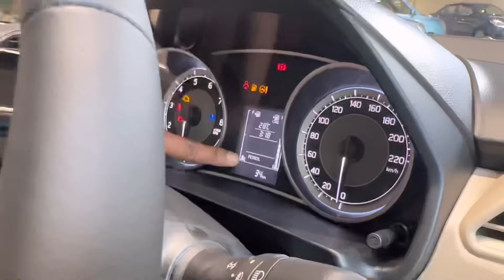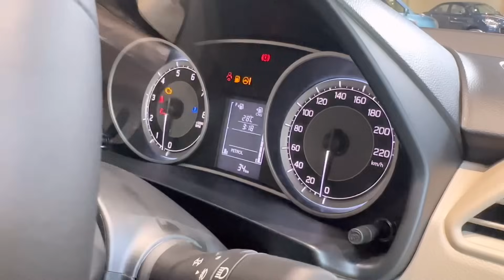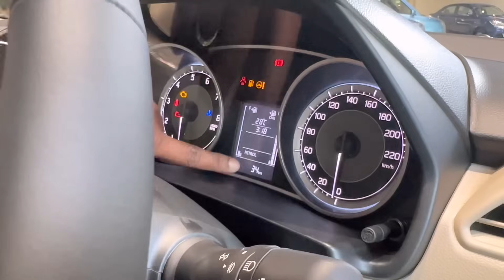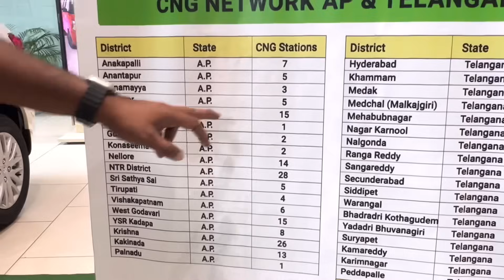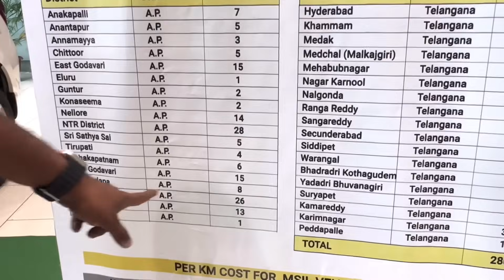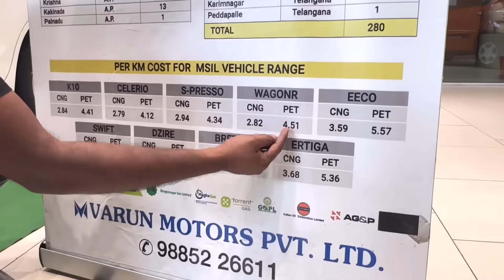Is CNG profitable in Cars? Swift Dzire CNG explained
NR CARBON ANTIDOTE వలన ఉపయోగాలు:
1) ఇంజన్ యొక్క combustion chamber చాంబర్ లో నిల్వ ఉన్న కార్బన్ ఉద్గారాలను తీసివేస్తుంది
2) ఇంజన్ యొక్క combustion chamber లో పెట్రోల్ అధికశాతంలో వృధా అవ్వకుండా చేస్తుంది
3) ఇంజన్ యొక్క Knocking తగ్గిస్తుంది
4) వాతావరణ కాలుష్యాన్ని నివారించి మీ యొక్క వాహన ఇంజన్ కాలపరిమితిని పెంచుతుంది
5) మీ వాహనం మైలేజ్ 20 శాతం అధికం చేస్తుంది
6) మీ వాహనం యొక్క పిక్ అప్ పెరుగుతుంది, టార్క్ పెరుగుతుంది, పవర్ పెరుగుతుంది
 NR CARBON ANTIDOTE యొక్క అవసరత కలిగిన వాహనాలు:
1)అధికమైన నల్ల పొగను వెదజల్లుతుంటాయి
2) వాహన సైలెన్సర్ నుంచి ఇంధన వాసన వెలువడుతుంది
3) ఇంధనం వ్యర్థముగా ఉపయోగించబడటం వలన సైలెన్సర్ నుంచి నిప్పు కనికలు వెలువడుతుంటాయి
4) క్లచ్ ప్లేట్లు బాగానే ఉన్నప్పటికీ బండి పికప్ తక్కువగా ఉంటుంది
5) బండి కండిషన్ అంతా బాగానే ఉన్నప్పటికీ మైలేజ్ చాలా తక్కువ వస్తుంది
NR CARBON ANTIDOTE అవసరం లేని వాహనాలు:
1) ఈ వాహనాల నుంచి నల్లటి పొగ కాని తెలలని పొగ గాని అధిక ఎక్షలరేషన్ ఇచ్చేటప్పుడు కూడా రాదు
2) మంచిగా మైలేజ్ వస్తుంది
3) స్పార్క్ ప్లగ్ గోధుమ వర్ణంలో మండి ఉంటుంది
4) వాహన పికప్ బాగానే ఉంటుంది
5) వాహన సైలెన్సర్ నుంచి ఇంధన వాసన రాదు
6) చివరగా ఆరోగ్యం గల వాహనానికి NR CARBON ANTIDOTE అవసరం లేదు
NR CARBON ANTIDOTE పనిచేయని సందర్భం:
1)మీ వాహనం బోర్ కి వచ్చినట్లయితే ఆ సమస్యను NR CARBON ANTIDOTE పరిష్కరించలేదు
2)వాహనం నుంచి వచ్చే తెల్లని పొగ నివారించ బడదు కానీ కాలుష్య శాతం నివారిస్తుంది
NR CARBON ANTIDOTE మీ వాహనానికి ఇంజెక్ట్ చేసే విధానం:
1)మీ వాహనం యొక్క Combustion Chamber నాకు మరియు కార్బొరేటర్ నకు ఈ మధ్యన గల AIR SUCCESSION పైపు నకు కానీ AIR INTAKE పైపు నకు గాని ఇంజెక్ట్ చేయవలెను
2) మీ ప్యాకెట్ నందు గల 20ml సిరంజీ తో నిండుగా లిక్విడ్ తీసుకొని మొదటి మోతాదుగా ఇవ్వవలెను
3) ఈ ప్రక్రియ అంతటికి సంబంధించి యూట్యూబ్ ఛానల్ నందు NR ANTIDOTE వీడియోలను పరీక్షించ వలెను
4) మొదటి మోతాదు ఇంజక్షన్ ఇచ్చిన తర్వాత మీ వాహనం యొక్క సైలెన్సర్ వద్ద తెల్లని కాగితాన్ని ఉంచి అధిక శాతంలో ఎక్సలరేషన్ చేసినట్లయితే కాగితం మీద నల్లని పొగ యొక్క కార్బన్ ఉద్గారాలు నిలిచి యున్న యెడల మరుసటి రోజు ఈ విధముగా కార్బన్ ఉద్గారాల పరీక్ష చేసి రెండవ మోతాదును ఇవ్వవలెను ఒకవేళ కార్బన్ ఉద్గారాల సంఖ్య పూర్తిగా నివారించబడి నట్లయితే రెండవ మోతాదు ఇంజక్షన్ ఇవ్వన